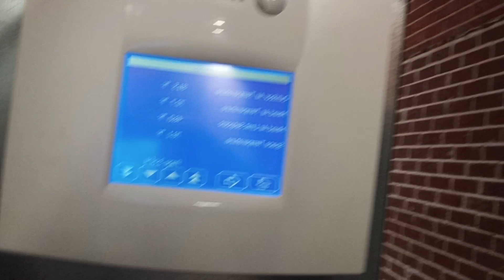When to throw in the towel?...know this first